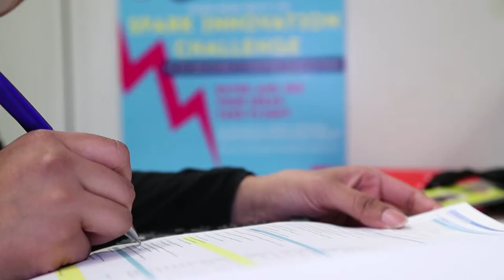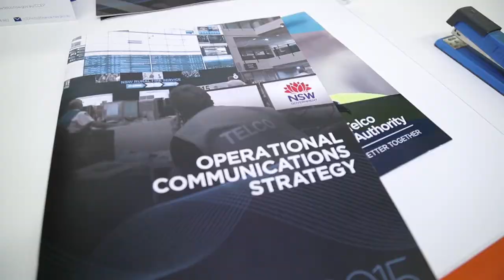DFSI Graduate Program - Rabab Hannan, NSW Telco Authority